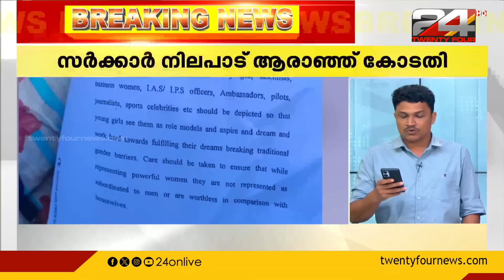സർക്കാർ നിലപാട് ആരാഞ്ഞ് കോടതി; ക്രിമിനൽ നടപടി ആവശ്യപ്പെട്ട് ഹർജി | ഹേമ കമ്മിറ്റി റിപ്പോർട്ട്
സർക്കാർ നിലപാട് ആരാഞ്ഞ് കോടതി; ക്രിമിനൽ നടപടി ആവശ്യപ്പെട്ട് ഹർജി | വനിത കമ്മിഷനെ ഹർജിയിൽ കക്ഷിചേർത്തു | ഹേമ കമ്മിറ്റി റിപ്പോർട്ട് | Hema Committee Report